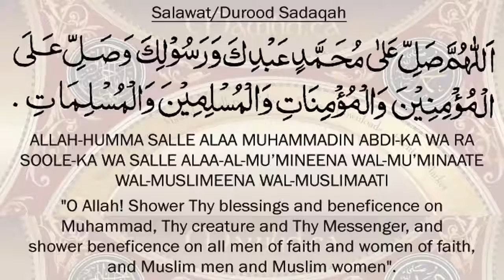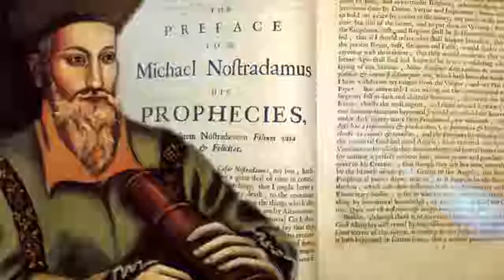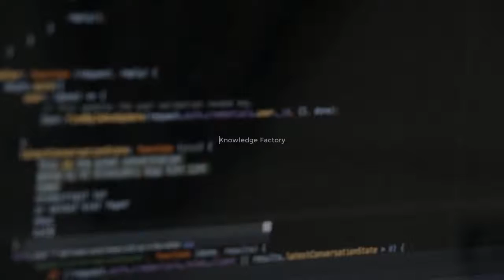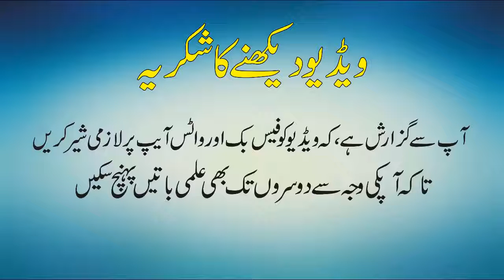Nostradamus Predictions 2018 Urdu Documentary of Nostradamus